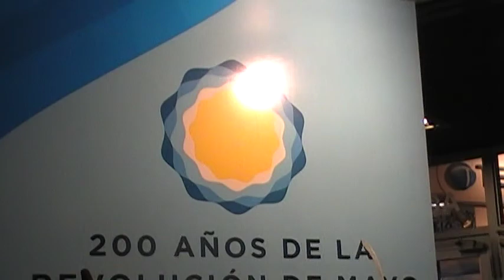Granaderos del Bicentenario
Granaderos Argentinos en La Rural...Abril 2010